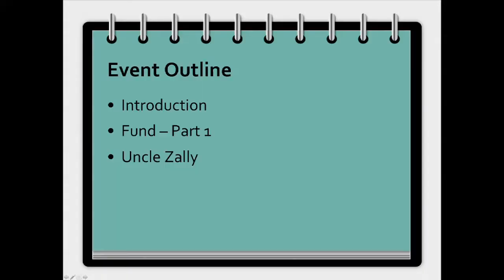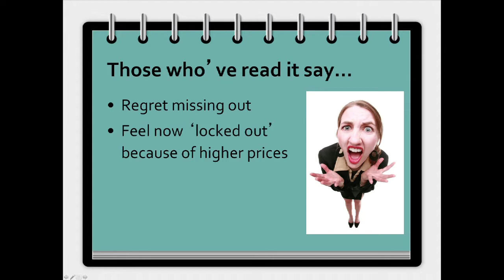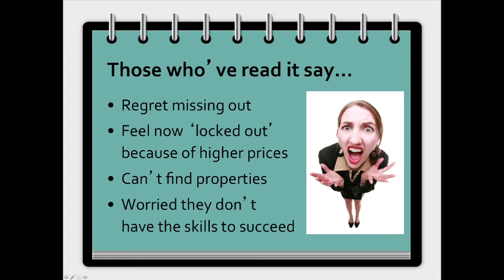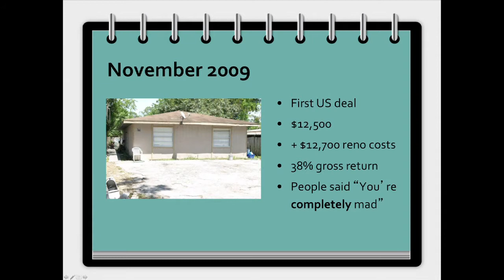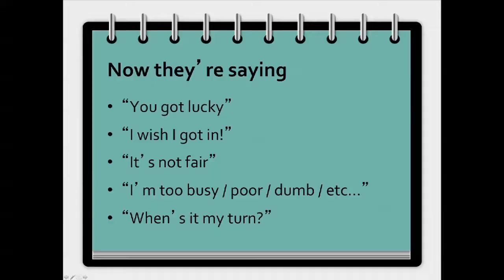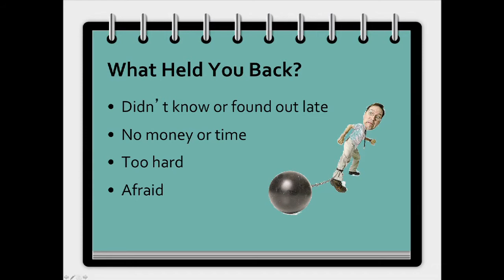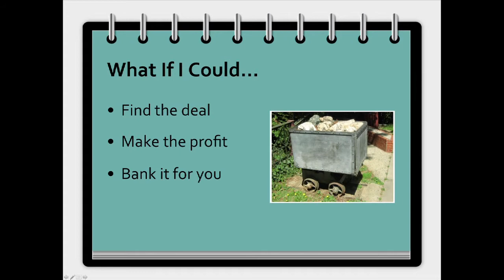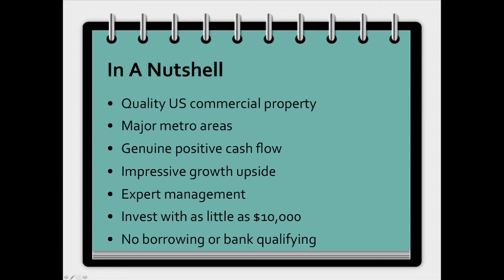Part 1: Introduction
Be sure to watch this Part first! In it Steve introduces you to the Passive Income (USA Commercial Property) Fund and summarises the opportunity on offer.